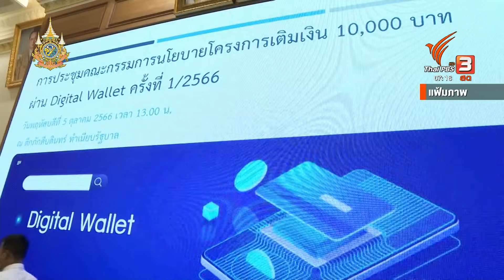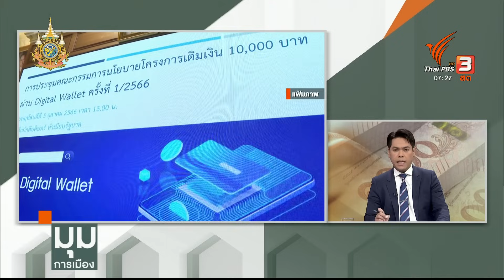การกู้เงินดำเนินโครงการ "ดิจิทัลวอลเล็ต" | มุมการเมือง | 9 ม.ค. 67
หนึ่งคนที่ติดตาม และให้ความเห็นกรณีกรณีการกู้เงินดำเนินโครงการ "ดิจิทัลวอลเล็ต" นายสมชัย ศรีสุทธิยากร อดีต กกต. ร่วมพูดคุยในรายการวันนี้